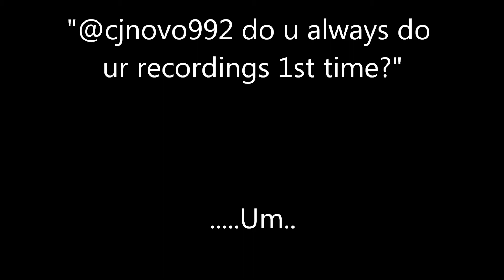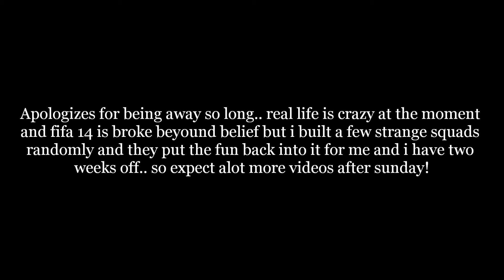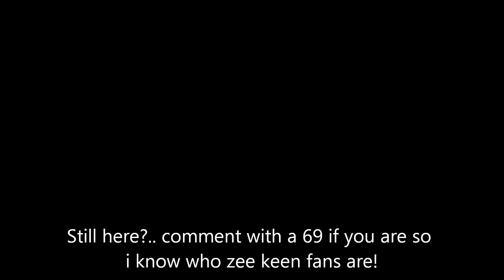Fifa 14 - When Leagues Collide! - THE BPL/BUNDESLIGA!! Featuring IF OZIL & ROBBEN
Found this hilarious that after i recorded my video i saw that tweet.. so went back and put the blooper in!
Be sure to check his SAVING SCOTLAND series on his channel!!